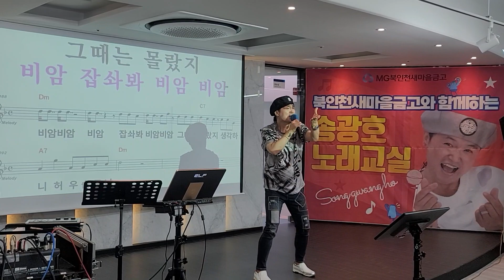송광호노래교실/북인천새마을금고